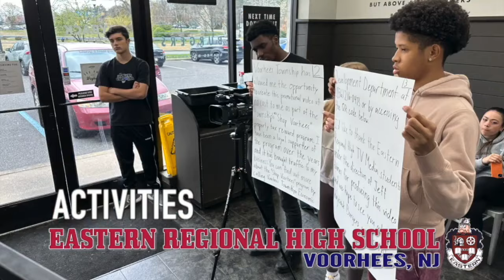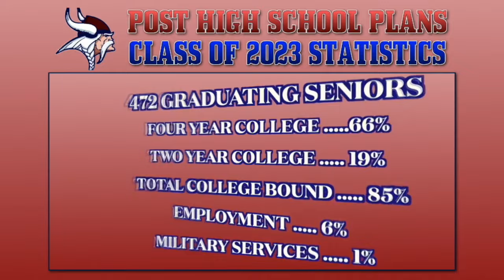Back to School Night 2023 - Eastern Regional High School